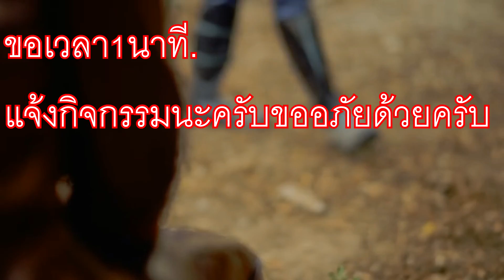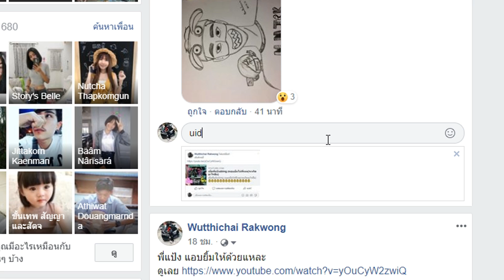5อันดับ สกินAKที่ดีที่สุด!ที่คุณยังไม่รู้ Garena Free Fire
5อันดับ สกินAKที่ดีที่สุด!ที่คุณยังไม่รู้ Garena Free Fire
กิติกาสำหรับ7รางวัล
2:กดแชร์ไปที่กลุ่มอะไรก็ได้3กลุ่ม
3:แคปมายืนยันที่เฟสบุ๊คส่วนตัวพี่ ที่โพสรูปภาพปกนี้ไว้
(7รางวัล รางวัลละ300ไดม่อน)
เฟสบุ๊ค Wutthichai Rakwong
เพจ MNJ TV